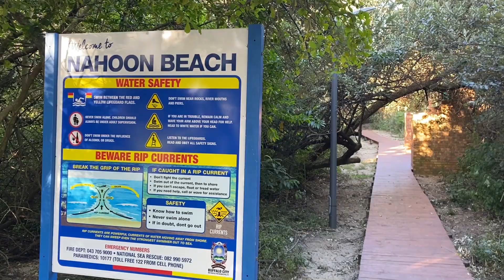I Went To East London...In Africa?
In this episode I walk around a beach in East London South Africa and talk to the locals.